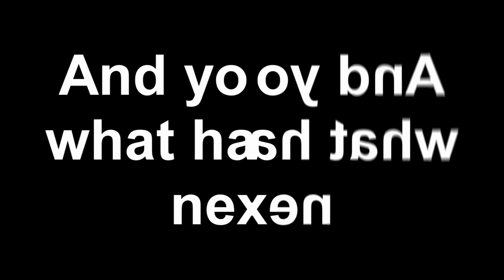YouTube Poop - Ren & Stimpy goes on an awkward restaurant in Low Voice